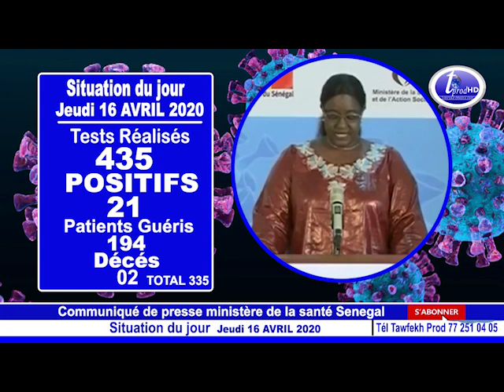Situation du jour Jeudi 16 AVRIL 2020